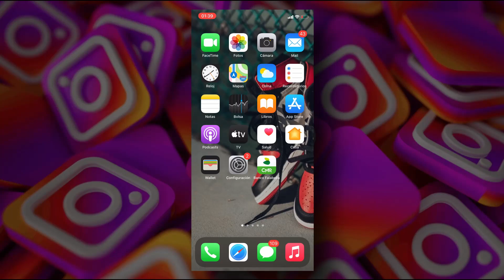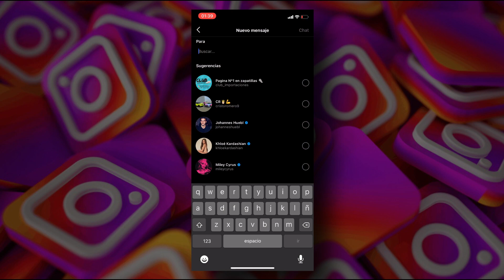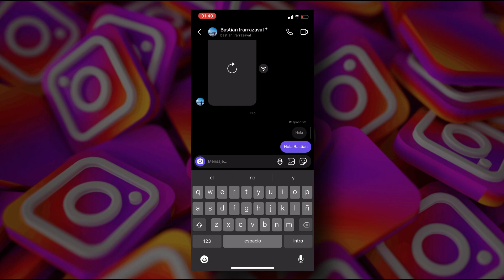✅🥇¿Cómo RESPONDER Mensaje Especifico en Instagram 2025 ✅Responder Mensaje en Especifico Celular y PC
✅✅ Como responder un dm o mensaje en especifico en Instagram App En sencillos pasos, además de como responder un mensaje en especifico en Android, iPhone y PC App de Instagram web o app celular. De todas formas te invitamos a visitar nuestra web para un tutorial más detalles.

✍✅ ARTICULO DEL TUTORIAL (DETALLADO):
➞ Trucostecno.com
➞ Juegos4all.com